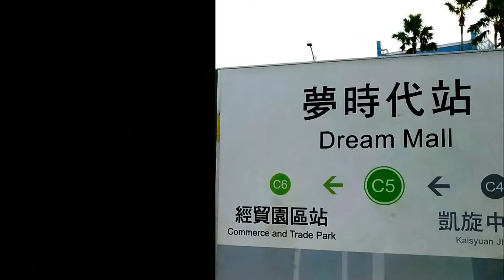『日本最美的銀壺』-高雄夢時代展預告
4月25日，在高雄夢時代展出，詳細規劃與資訊，請追蹤粉絲團和官網